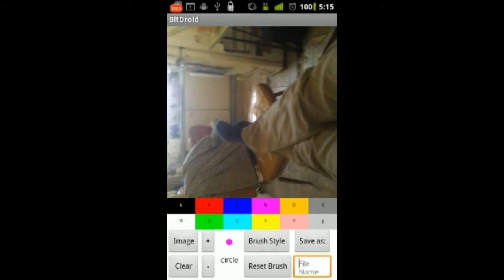Bit Droid Painter Demo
Demo of Bit Droid Painter in use to attach to app market.

Demos: new, default save, custom save, brushes, colors, import and my MAD ART SKILLZ!

App by: PuZZleDucK using app inventor
Video: ShootMe for Capture & Open Shot & Inkscape for edits.
All done on Linux.